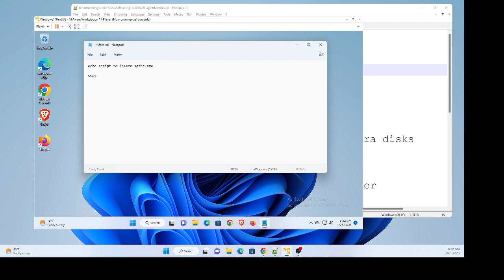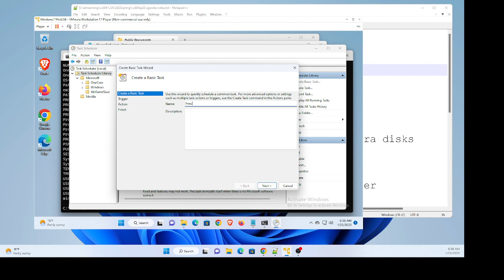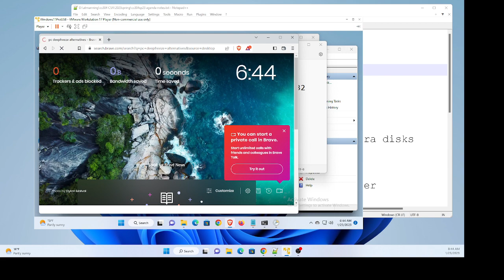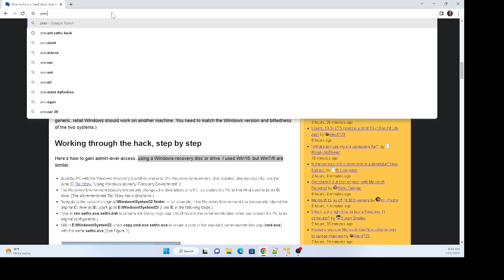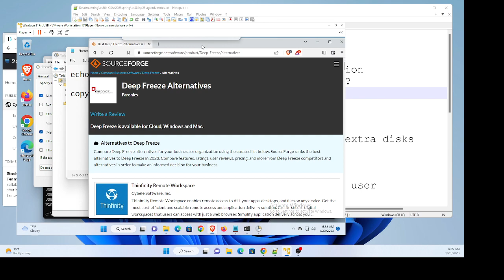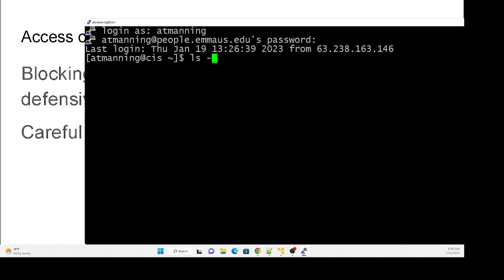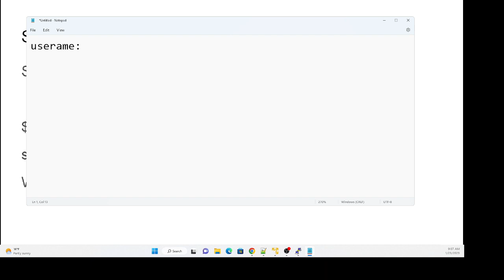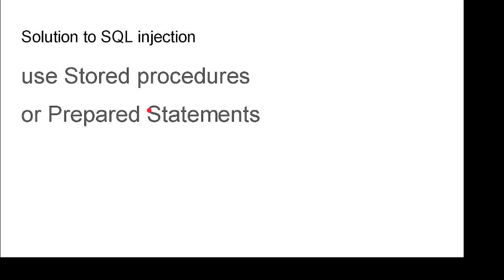cs304 hack detection, prevention costs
a simple hack shows vulnerability, but how far do you go to prevent it when physical access allows so many possible attacks?